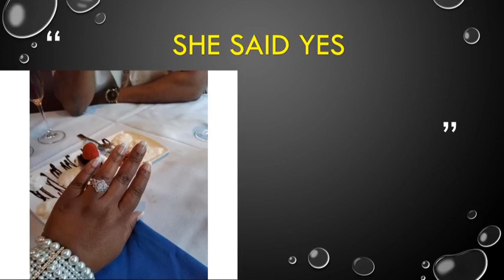What's The Sound of Your Relationship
Dr. Ray Johnson and Alitash Kebebe unpack the the sound of your relationship. Tune in and Share with a friend.